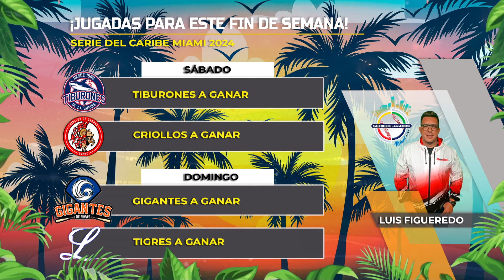APUESTA Y GANA con la seriedelcaribe LOS DATOS PRONÓSTICOS PARA QUE RESUELVAS LOS CARNAVALES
Estos son nuestros PRONÓSTICOS Y ANÁLISIS para ganar con la seriedelcaribe2024